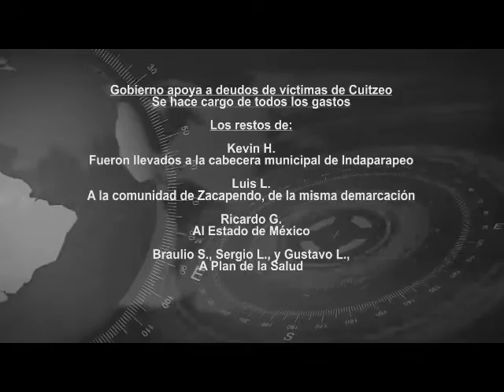Gobierno apoya a deudos de víctimas de Cuitzeo. Se hace cargo de todos los gastos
*-El Gobierno del Michoacán, a través de la Secretaría de Seguridad Pública (SSP),  de la Coordinación de Atención Ciudadana y de la Comisión Ejecutiva Estatal de Atención a Víctimas (CEAAV), ofrece apoyo a los familiares de las víctimas de los lamentables hechos ocurridos el pasado sábado en el municipio de Cuitzeo. Silvano Aureoles  pidió a la Coordinación de Atención Ciudadana hacerse cargo de los gastos funerarios, de traslado y de otros trámites relacionados.